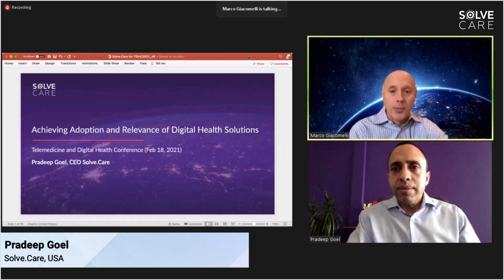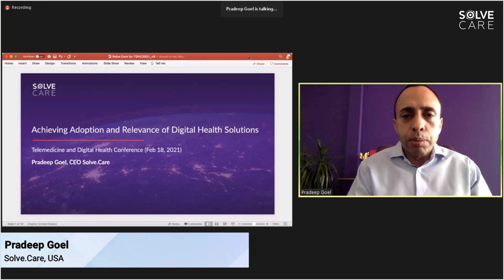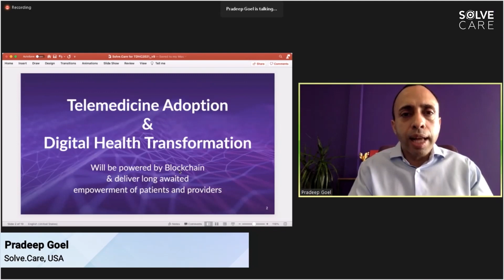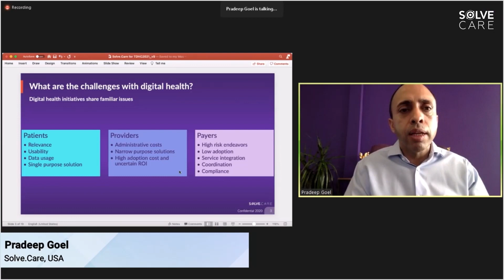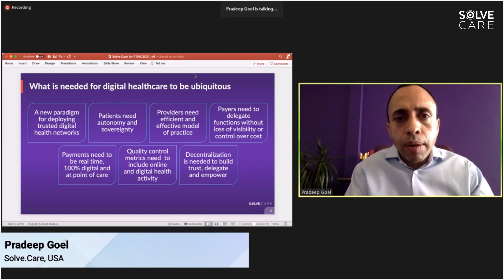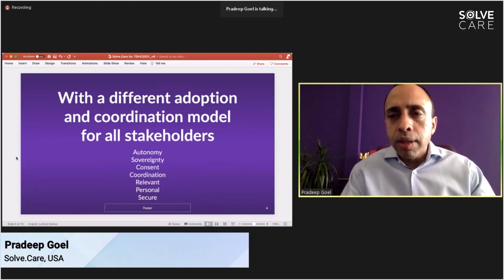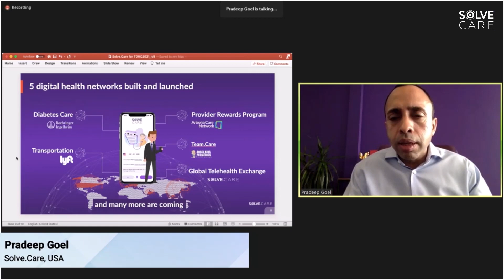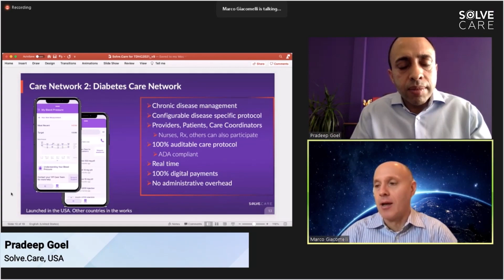Pradeep Goel, CEO of Solve.Care at Telemedicine and Digital Health Conference 2021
Solve.Care CEO Pradeep Goel speaks at Telemedicine and Digital Health Conference 2021 about the key principles of successful blockchain adoption in healthcare.

A lack of trust in healthcare is the single biggest barrier to telemedicine adoption. In this session, learn more on what is needed for digital healthcare to be ubiquitous.